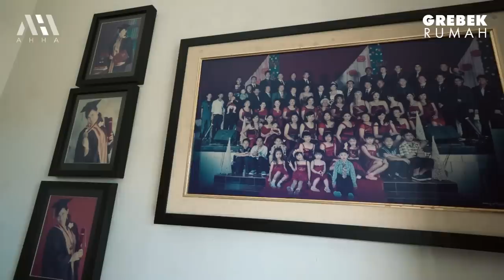WOW!! RUMAH YOUTUBER NO1 BALI, LUAS BANGET!! ISINYA KOLEKSI MILYARAN